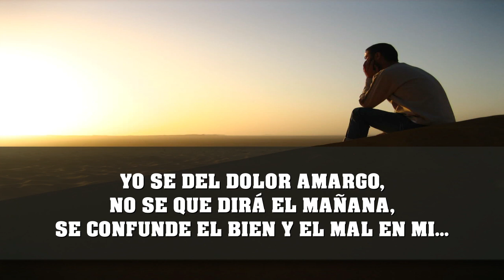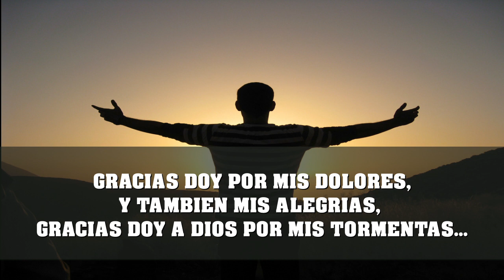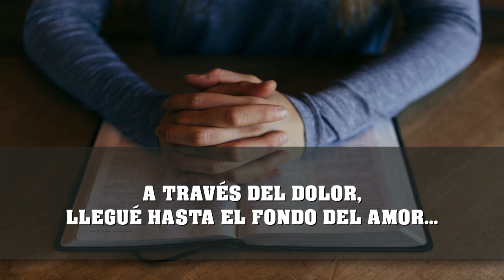A traves del dolor PISTA Tono Bajo